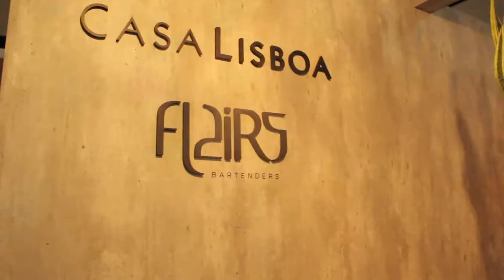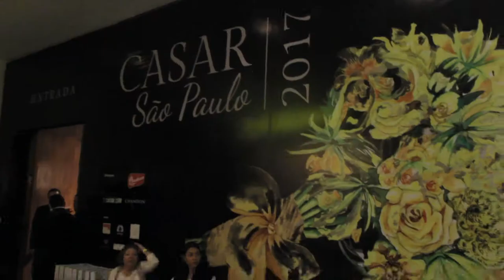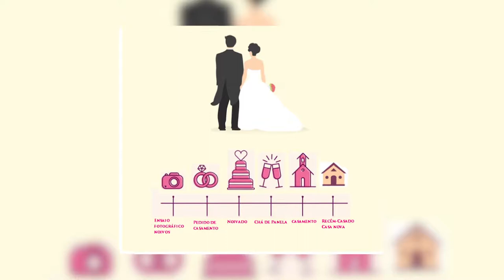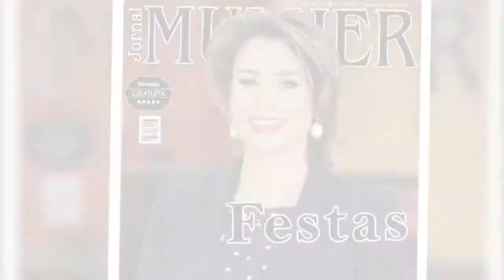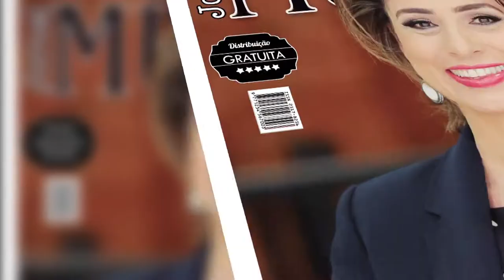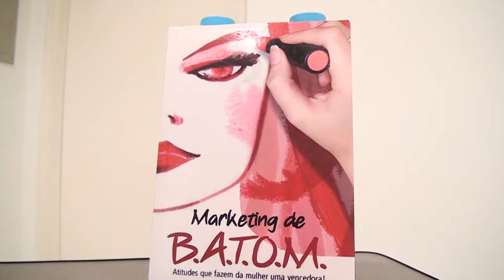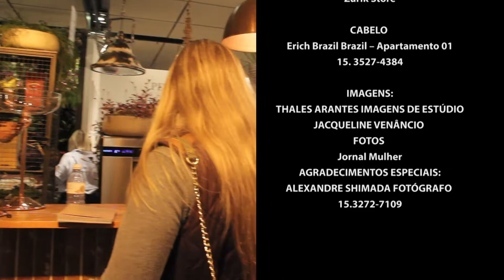Programa Mulher 42 - Casar 2017 - TVR